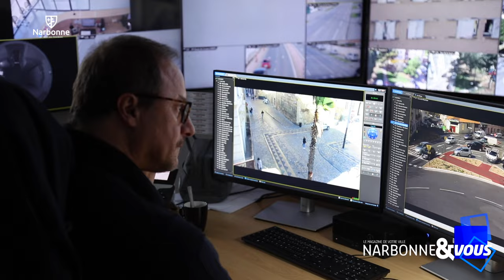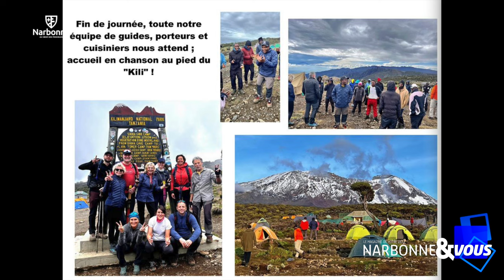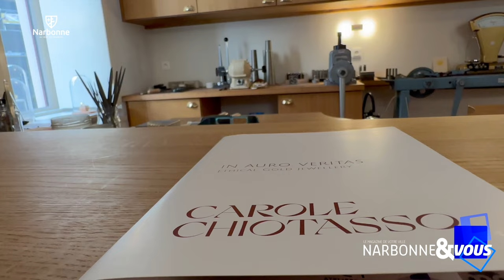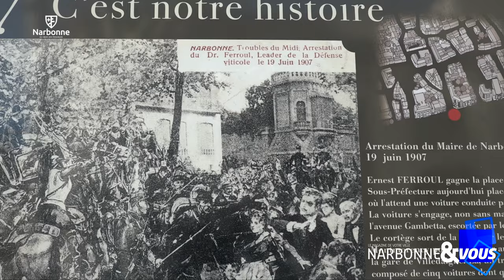Narbonne et vous - Avril 2024